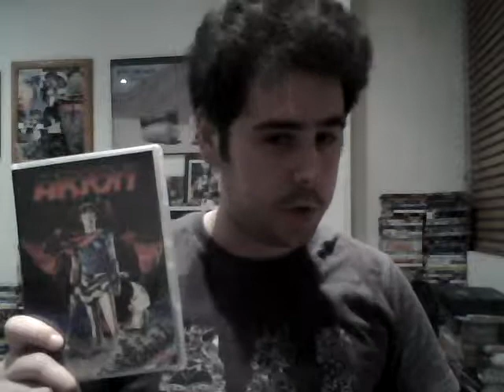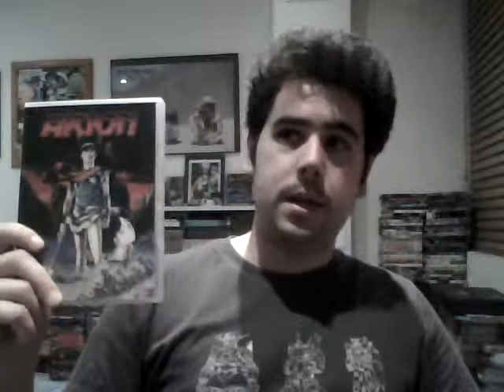Anime Discussion: Arion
A brief discussion video about Arion, great movie that I have discovered thanks to Johnny Millenium.